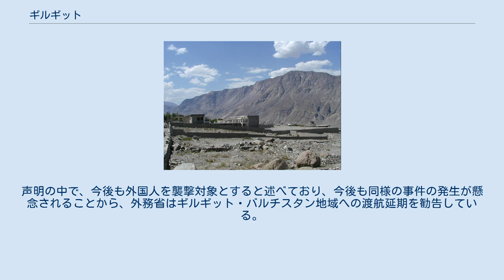ギルギット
ギルギット・バルティスタン州の地理
ギルギット（ウルドゥー語: گلگت‎, 英語: Gilgit）はパキスタンのギルギット・バルティスタンの首府である。
 ギルギットは、カラコルム山脈に囲まれた北方地域の中心都市である。
市街地の近くにはインダス川上流の「ギルギット川」が流れる。
パキスタン有数の高山地帯にあり飛行場もあることから、フンザ地区の入り口として外国人の観光客が訪れるようになってきている。
 ギルギットは「カシミール問題」の地域にもあたる。
2020年11月1日にパキスタンのイムラン・カーン首相がギルギットにてギルギット・バルティスタンを地域から準州へ格上げすることを表明したが、これには憲法改正を要し、同じく領有権を主張するインドは反発した。
 イスラマバードからは空路、イスラマバード隣接のラーワルピンディーからは陸路バスで行くことが可能。
中国の新疆ウイグル自治区からもカラコルムハイウェイを経由するバスの便（乗り換えあり）がある。
 2013年6月23日、ギルギット・バルチスタン地域の山麓で宿泊していた外国人旅行者が襲撃され、外国人9名が殺害される事件が発生した。
その後、パキスタン・ターリバーン運動（TTP）など複数の過激派組織が犯行声明を出している。
声明の中で、今後も外国人を襲撃対象とすると述べており、今後も同様の事件の発生が懸念されることから、外務省はギルギット・バルチスタン地域への渡航延期を勧告している。